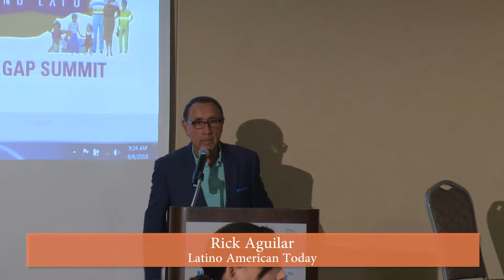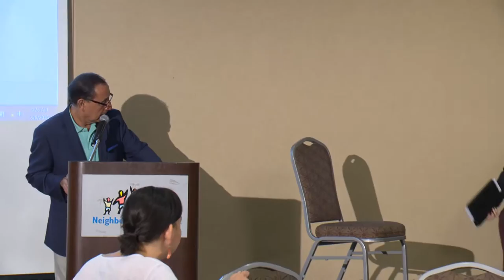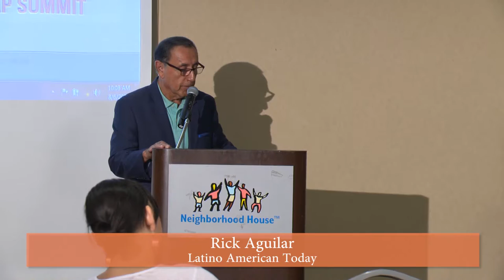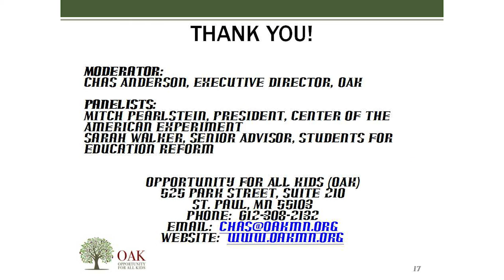Latino Education Achievement Gap Summit 2016 - Part 2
"Diverse Teachers: Important to Have, Hard to Get "
Introduction: Rick Aguilar
Panelists:
Elia Bruggeman, Minneapolis Public Schools
Ambar Hanson, Hiawatha Academies
Don Samuels, Mpls School Board
Cecilia Stanton Adams, Buffalo Wild Wings

The ALMAS Career Exploration Event - a Case Study
Introduction: Robert Hanson
Panelists:
Robert Hanson, Henry Sibley High School
Pedro Lopez, Hispanic Contractors Assn.
Foster Hackett, Advance Design Contracting
Latino Student Member, ALMAS